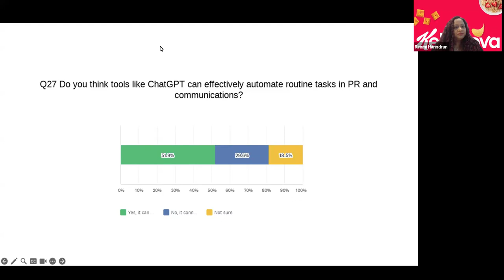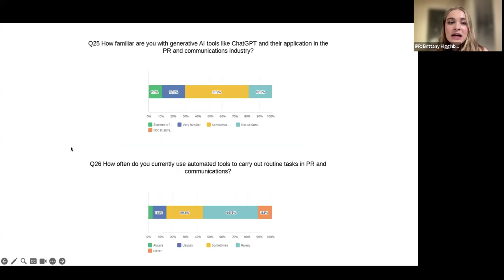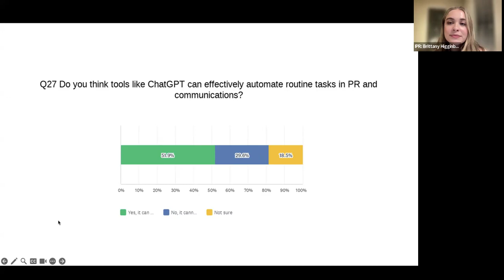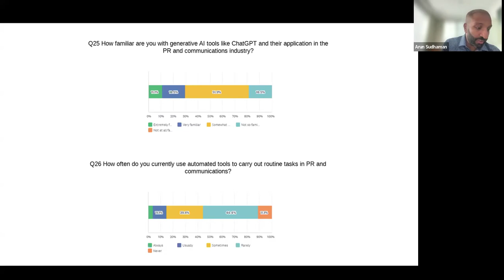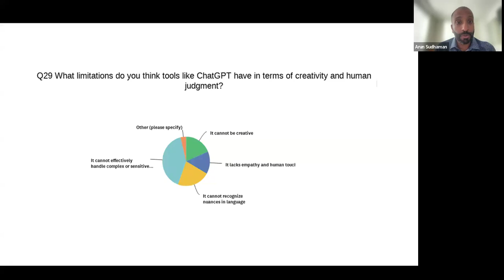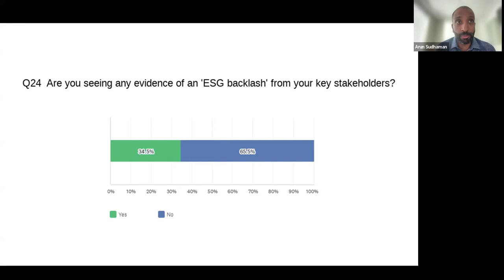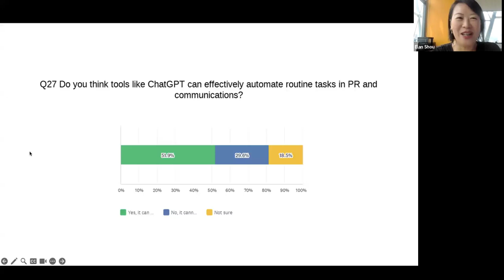IPR Webinar | Future-Proofing Communications: Insights from the Asia Pacific Comms Index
In this IPR Webinar we delve into the findings from the Asia-Pacific Communications Index, a comprehensive study conducted annually by the Asia-Pacific Association of Communication Directors (APACD) in partnership with Ruder Finn Asia.

The study, which polled over 120 senior in-house communications executives across the region, sheds light on the evolving landscape of communications in the Asia-Pacific region. With a focus on Environmental, Social, and Governance (ESG) factors, the findings underscore the critical role played by communications professionals in navigating complex challenges such as climate change, geopolitical shifts, and technological disruptions.

Watch the playback to gain valuable insights into future-proofing communications strategies in the dynamic Asia-Pacific region.

About IPR:
Founded in 1956, the Institute for Public Relations is a 501(c)(3) nonprofit foundation dedicated to fostering greater use of research and research-based knowledge in public relations and corporate communication practice.